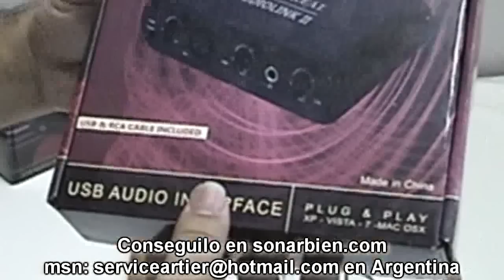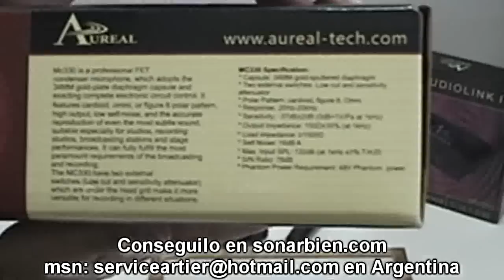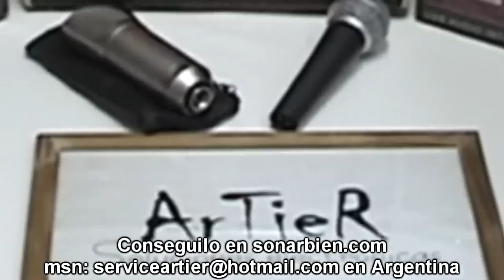Productos Aureal presentación, PLACAS DE SONIDO, MICRÓFONOS CONDENSER recomienda sonarbien